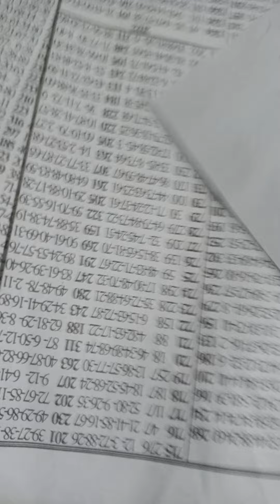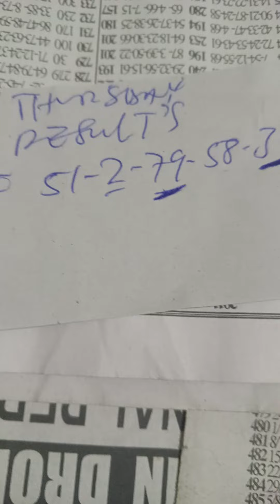fortune Thursday results(79-30🤔)